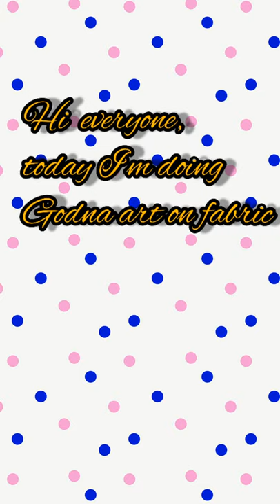Fabric Painting Godna Art ll Godna Art on Kurti ll Godna Art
Fabric Painting Godna Art

Godna painting is also known as Tattooing on body. It is an old age tradition of India in tribal societies. Modernisation has influenced Godna art and Artist to extend. Now tattooing is shifted from body to Canvas,  fabric and paper. Indian Female tattooists play an important role in this painting in India and other part of the world through workshops.
Fabric Painting
Godna Art
Traditional art form
Fabric colours

Pidilite Fevicryl Fabric Colour Kit- 20ml for Fabric Painting (10 X 20ml, Multicolour)

Pidilite Fine Art Painting Round Shape Brushes (Set of 7) Sizes: (1,2,3,4,5,6,8)